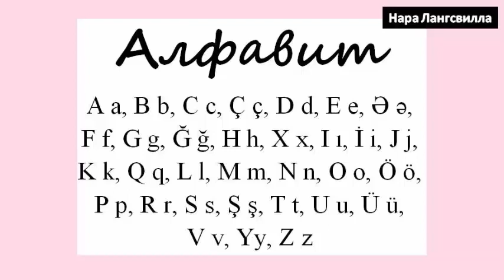Азербайджанский язык для детей / Azerbaijani language for children/ Учим буквы / Алфавит /Alphabet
Азербайджанский язык для детей
Azerbaijani language for children with Nara Langsvilla